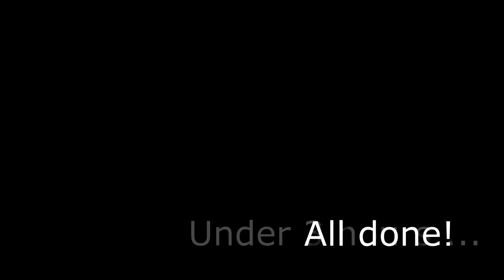Time lapse video of a Microtower installation at Potomac Airfield - August 2017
This 90 second timelapse video shows a complete Microtower installation at Potomac Airfield, August 2017.

MicroTower is an Artificial Intelligent System that includes both an AWOS and unique Air Traffic Advisory Services (ATAS).

As one government recently summarized, "MicroTower does more than any AWOS, for a fraction of the price, and installs in just a day:"

The system is easily installed by any locally available non-technical personnel in a morning.

That same day it is fully functional providing pilots' information over the airport VHF channel and linked to the internet, providing METAR, pilot utilization, and more.

MicroTower is maintained through the internet cloud by remote maintenance for free, through its built in satellite channel and integrated diagnostics, eliminating need for trained or certified technicians.